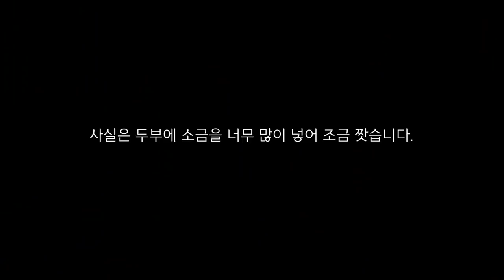오미연의 야매식당-류지수의 두부시금치전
오늘은 초대손님 가수 류지수양이 오셨습니다.
류지수양는 두부와 시금치를 적당히 버무려 팬에 구워먹는
건강식을 선보였습니다.

오미연의 야매식당은 채식을 위주로 생활하는 분들을 위한 채널이기도 합니다.
비건에 가까운 음식을 제공하고 가능한 우유나 고기 계란을 사용하지 않는
음식을 지향합니다.

45년차 배우 오미연의 야매식당이 문을 열었습니다. 오미연의 연기 인생에서 숨겨진 이야들과 건강한 음식을 배우고 이야기 해보는 야매식당. 약선요리 명장 정영숙 선생의 조언으로 음식이 보약이되는 음식으로 진행됩니다.